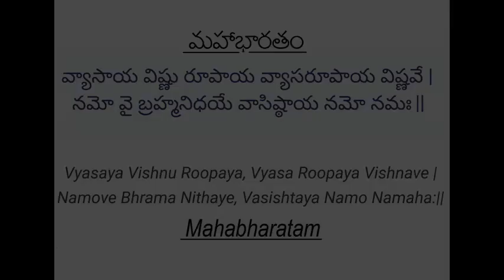Mahabharatam - Episode 10 - Laakshaagruha Dahanam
Narration: Sreepada Sreedevi